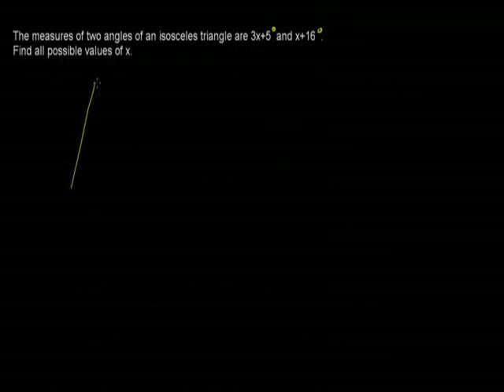Another Isosceles Example Problem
Possible angles for an isosceles triangle